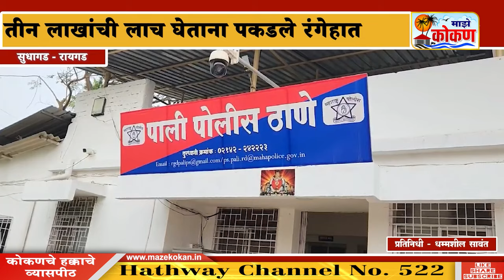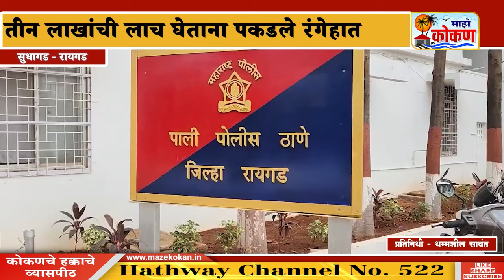सुधागड चा तलाठी लाचलुचपत च्या जाळ्यात तीन लाखांची लाच घेताना पकडले रंगेहात